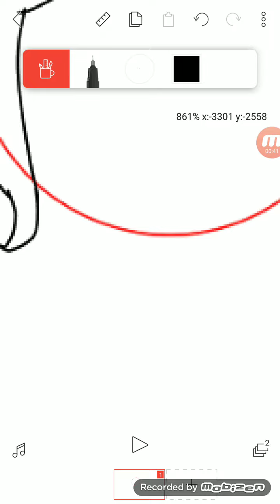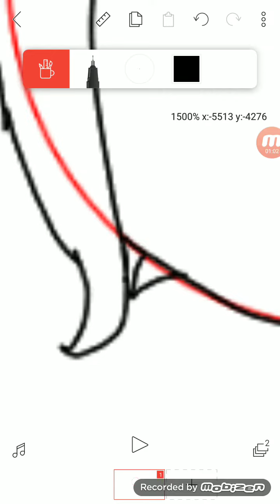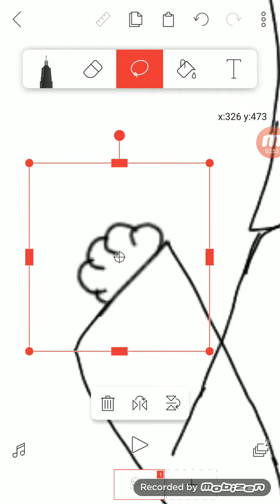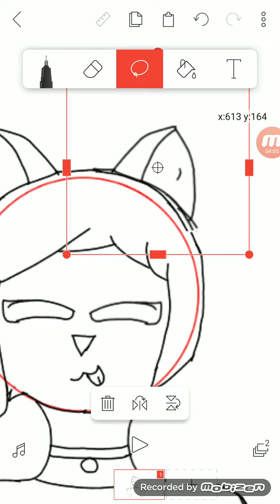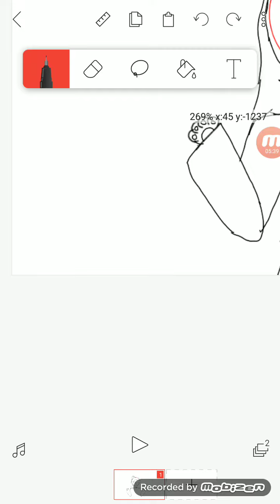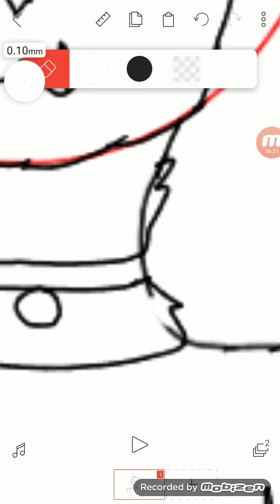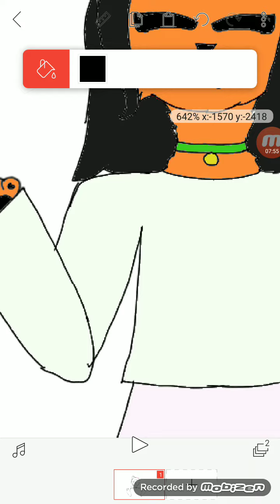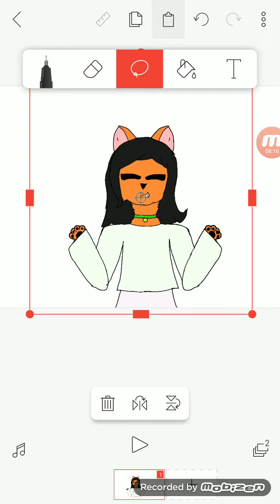Drawing my new art style step by step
I had no idea how to even edit a single thibg so i just went on normal speed mode xD
recorder used:mobizen